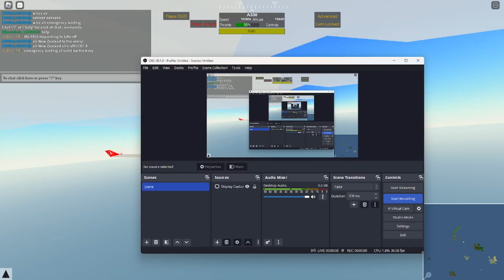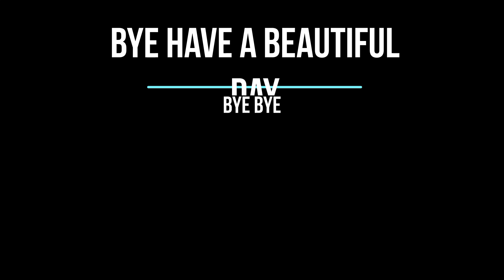swiss001landings A330 butterrrr!!!!